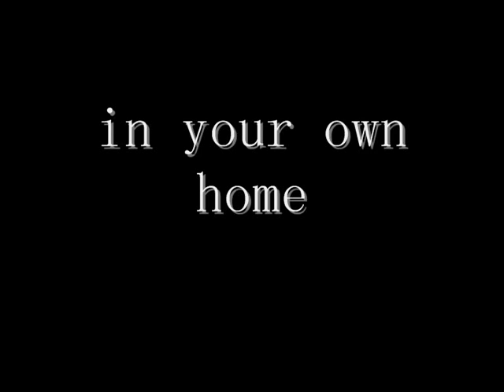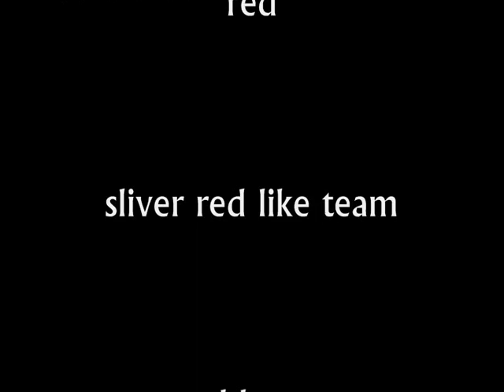toy wars :D episode 3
title says all (y)
watch after credits theres a funny added bit for no reson